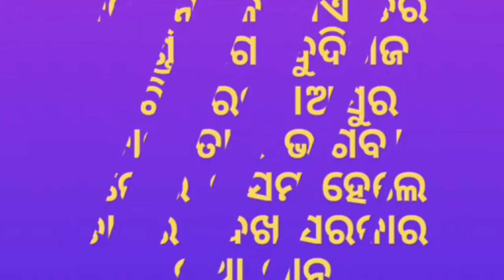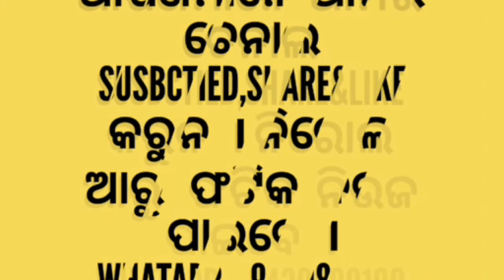PNC:ମୃଦୁଙ୍ଗଶିଳ୍ପୀ ପ୍ରକାଶ କଲେତ ଭେଟ,Mrudungashilpi Prakesh Kalet Bhet